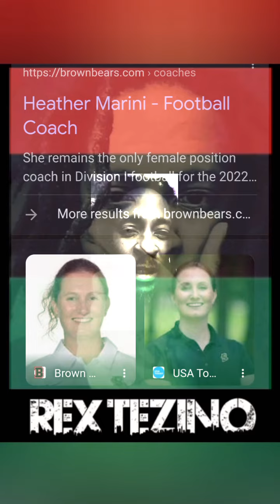is genderneutral a myth?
genderequality is a wildly doublestandards wave & allow mansplaining to slide into reality as being the readjusting of estrogendrivencreatures toxicfemininity fabrications

gynocologist is a position feminists meaning whitewomen have screamed to be in need of more women however comma by nature of their story laced with a lack of genderroles it shouldn't matter

Right now there's an argument along the mybodymychoice lines in the tune of males couldn't ever comprehend what females experience, which would completely decimate the footballcoach heathermarini as valid in her position, especially since she's NEVER played football & then the pesky detail of not being a man

These flip-flops are always in favor of any beneficially of the narcissistic side of the complementarysexes AND anything in tune with truly equality becomes a bombardment of excuses

parents are always screaming to buttout right until they need advice, protection, or bail money. And by this we do mean singlemoms who's independence is a sincere overreach, especially since the majority are doing bad by themselves while not doing it ALL alone

Keep following this account for more realistic information on dating datingadvice relationshipadvice marriageadvice &